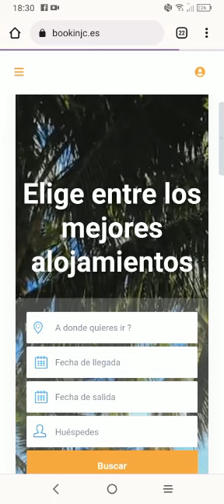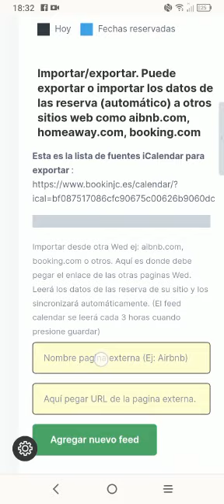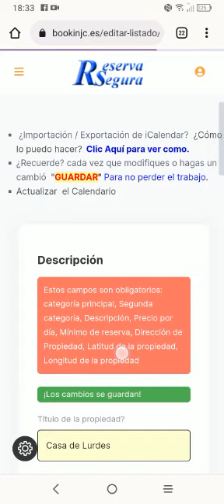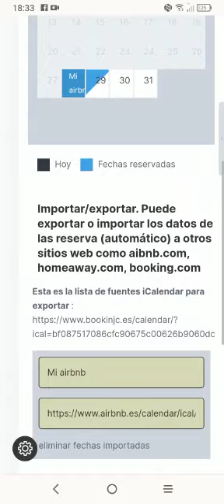TLE Importar los datos de las reserva automático de otros sitios web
Sincronice su calendario con su sitio web usando la plantilla de sitio web de Reserva Segura o agréguelo a un sitio existente usando nuestro widget de calendario
Sincronice su calendario con otros canales de marketing a través de integraciones directas con HomeAway, VRBO, TripAdvisor, Booking.com, Expedia y Airbnb.
Use iCal para conectarlo con sitios de terceros que aún no están integrados.
Cómo evitar overbookings o reservas dobles

Para sincronizar tu calendario de Airbnb con otros calendarios, tendrás que iniciar sesión en tu cuenta desde un navegador, ya sea a través de un ordenador o de cualquier dispositivo. Es decir, no puedes hacerlo desde la aplicación de Airbnb.

Exportar un calendario
Iniciar sesión en Airbnb AQUI
Ve a Anuncios  AQUI y selecciona el que quieras.
Ve a Precios y disponibilidad  Sincronización del calendario.